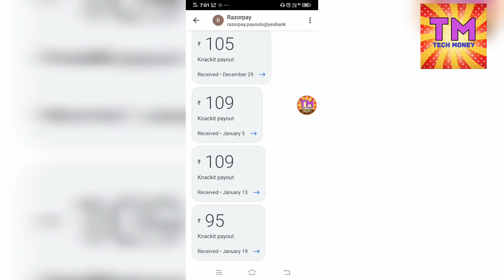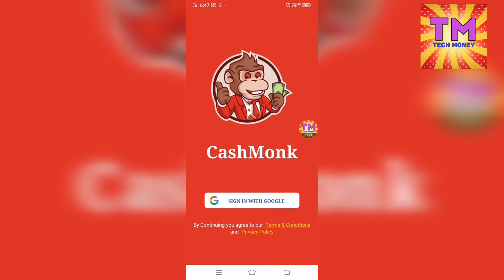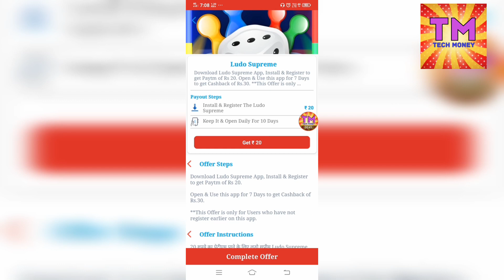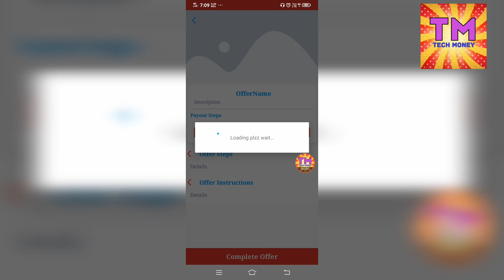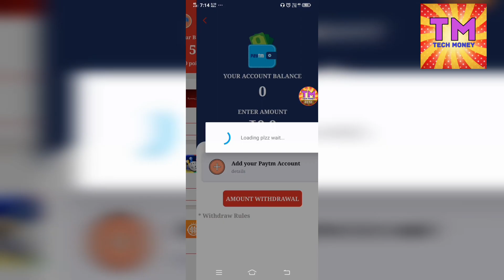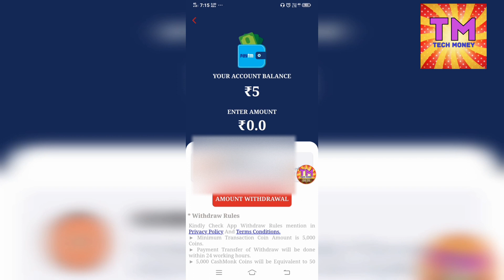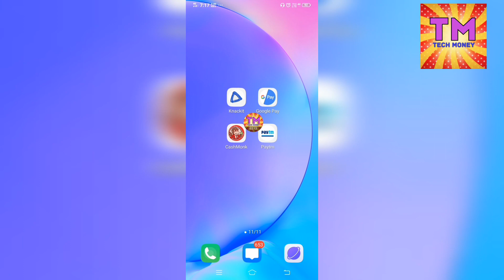Just 5 Minutes Earn ₹500 PayTM Cash No investment | 2021 Best Money Earning App.